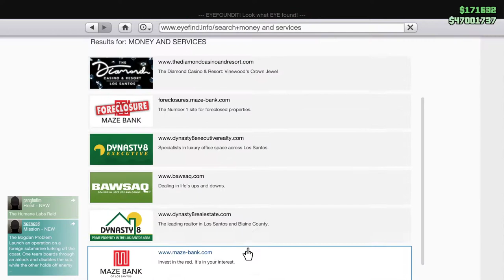Super Yacht All Missions Solo (No voiceover) Let's Play GTA5 Online How do I get the Captain's Suit?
In this one I decided to try to do all the Super Yacht Missions Solo, and get my own Captain's outfit.

Unfortunately, my recording software was glitched, and it couldn't hear the mic. Didn't even know it was plugged in. The computer knew, and I could hear myself, but that's as far as it went.

Still...it was a good time. And I got the suit.